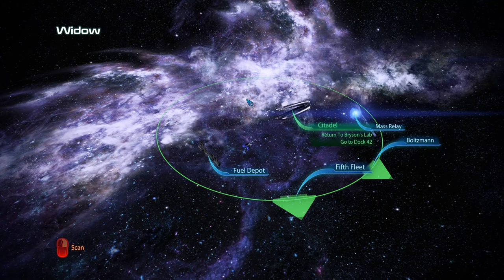Mass Effect 3 LE Part 23: Buff Femshep, Ann Byrson at Lab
Buff Femshep consoles Anne Bryson over her father's death.
EDI, James Vega, Shepard, use Anne Bryson to contact Leviathan.